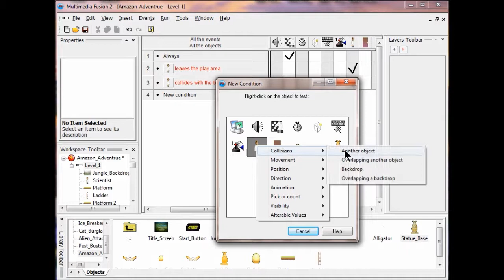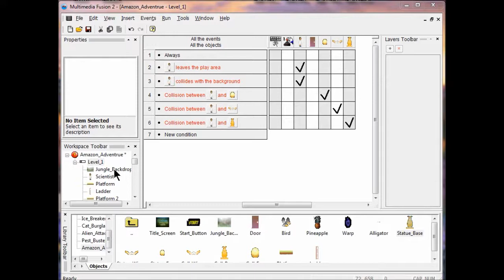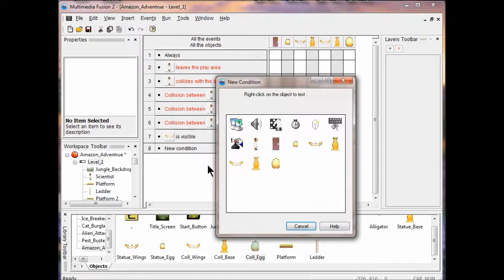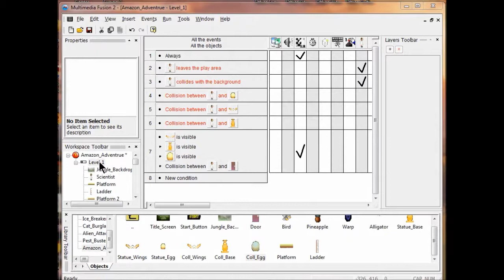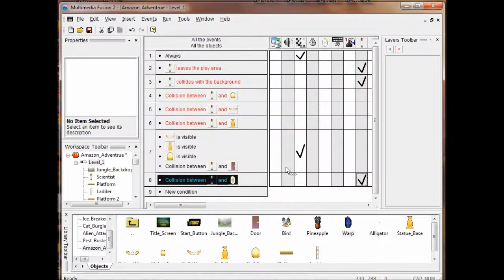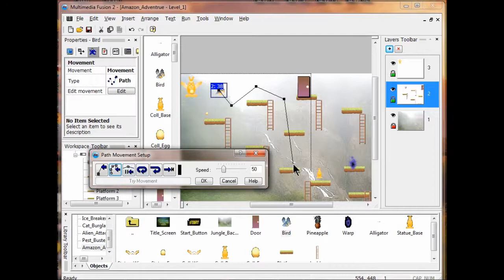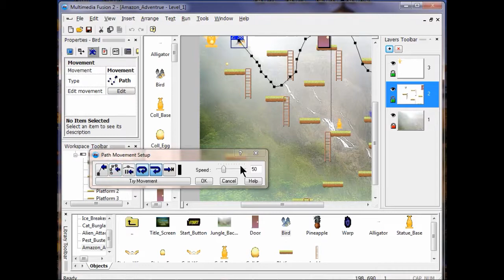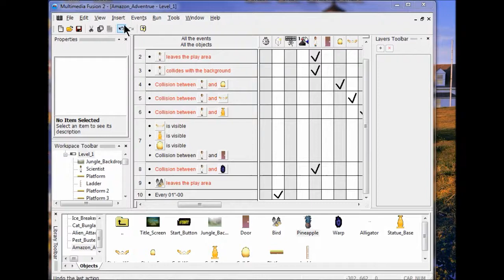TCH050 Game Design Project 6 part 2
Agora Charter School, Game Design Class, Project 6: Amazon Adventure.  Using MMF2 build a platform game.  Labs 5-7.  Add collection objects and obstacles.  Drop Pineapples